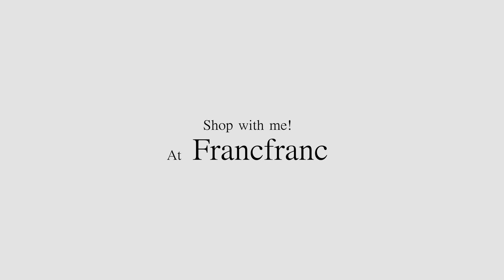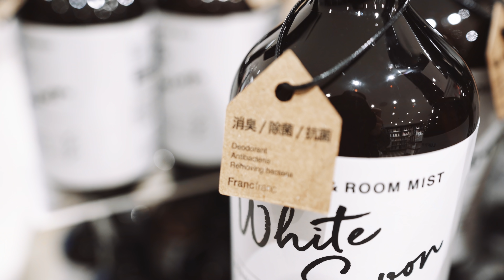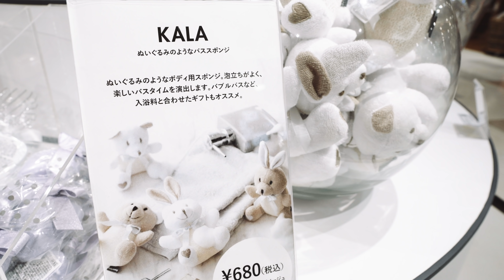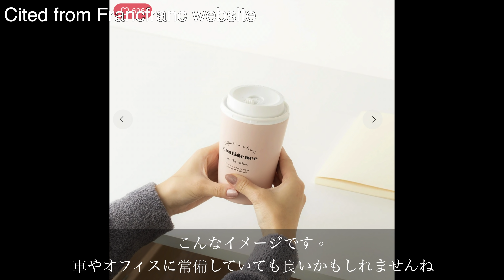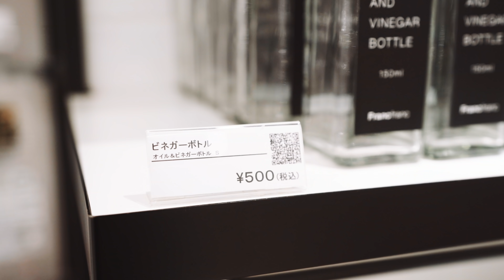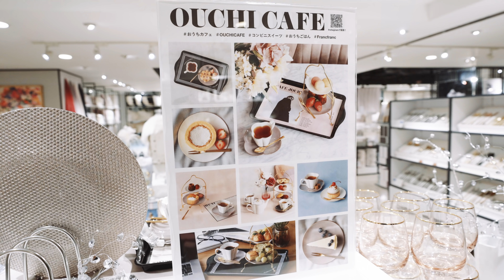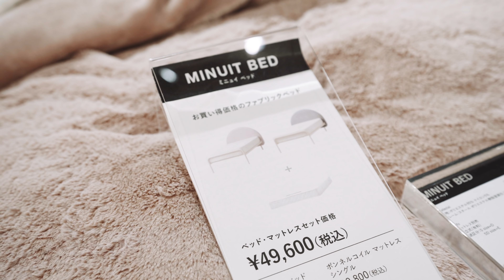【フランフランで絶対見るべきアイテム】インテリア雑貨・家具から生活用品までおしゃれに揃うFrancfrancでショッピング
00:00　オープニング
00:56　クリスマス雑貨
01:17　フレグランス
03:00　ギフト＆雑貨
05:55　キッチン用品＆お家カフェグッズ
09:58　Francfranc家具ゾーン
11:52　家具「MODERN WORKS」ブランドゾーン
14:09　Francfranc家具ゾーン
17:00　加湿器
17:40　購入品紹介

こんにちは！Hoshです。

今回はFrancfranc梅田店のご協力のもと、店内を撮影させて頂きました。
インテリア好きの僕たちと一緒にお買い物気分を味わっていただけると嬉しいです。
皆様のインテリアコーディネートのヒントになれば嬉しいです。

a7Ⅲ (Main Camera)
SEL1635GM Lens
Kenko variable ndx